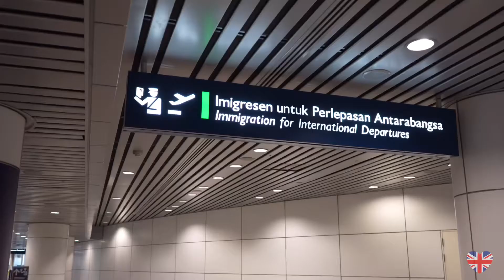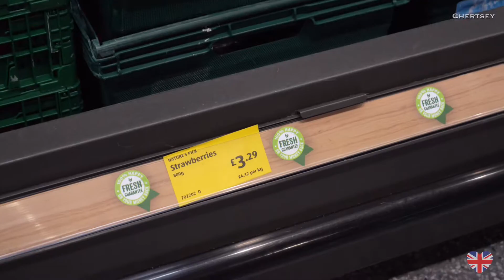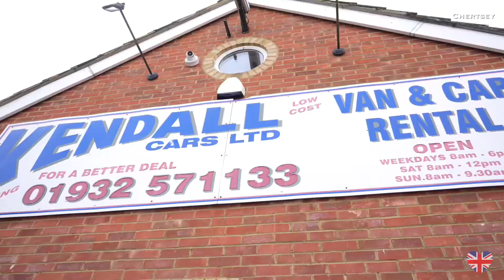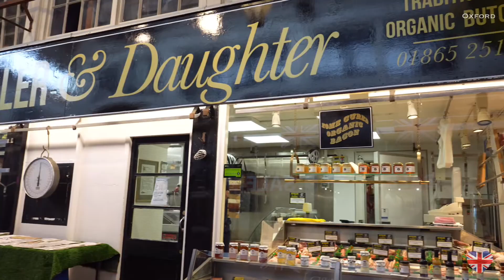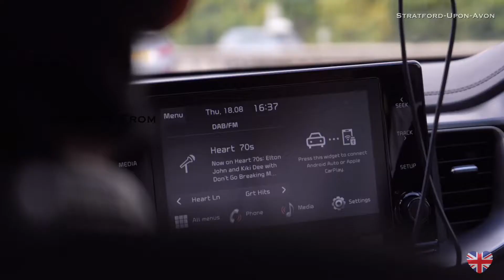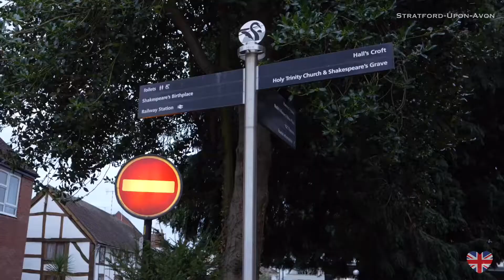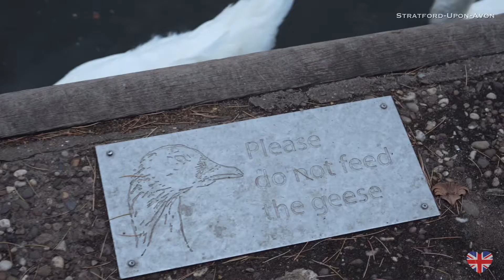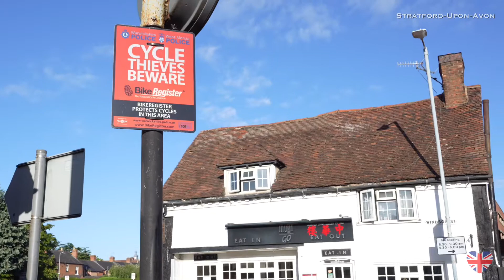UK Road Trip🇬🇧Ch 1 Chertsey,Oxford,Stratford Upon Avon🧐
💌Read Me💌

To begin this vlog, we would like to pay tribute to her majesty queen Elizabeth ii and tribute to the COVID-19 victims. our flight tickets were categorised as an ‘open ticket’ since the COVID-19 outbreak & this England & Scotland family road trip was filmed in August & September of 2022 for twenty days & nineteen nights.

🏴󠁧󠁢󠁥󠁮󠁧󠁿🏴󠁧󠁢󠁳󠁣󠁴󠁿The Route On This UK Family Road Trip 🏴󠁧󠁢󠁥󠁮󠁧󠁿🏴󠁧󠁢󠁳󠁣󠁴󠁿
London-Chertsey-Oxford-Stratford-Upon-Avon-Bourton On The Water-Peak District-Lake District-Edinburgh-Inverness-Cornwall-Bath—Dorset-Brighton-London

🍋There is a lot of walking & driving on this trip, my family enjoy walking while exploring the town, & a good pair of walking shoe is a bonus😉Kindly note that parking tickets are required in public areas, you can purchase the physical parking tickets at the Pay-By-Plate Parking Machine, Mobile Parking App or just ordinary Parking Machine🅿️This video isn't sponsored & reviews are based on our personal preferences🐻

Here are some travel tips
🍑Tips On Booking A Flight
early bird ticket | flight seat | number of layovers | check the list of airline-prohibited items

🍑Tips On Travel Items
flight tickets | passport | empty water bottle (refill yours from the airport water dispenser) | sleep mask | UK prepaid Europe sim card (Three3)

🍑Tips On Gadgets
camera | hard disk | battery | sd card | charger | mini tripod

🍜Day One Malaysia (Penang-Kuala Lumpur)🍜
0:19 Penang International Airport to Kuala Lumpur International Aiport (Penang)
two hours flight
0:24 Kuala Lumpur International Airport to Heathrow Aiport (Kuala Lumpur)
fifteen hours flight

🍜Day Two Malaysia (Kuala Lumpur) - United Kingdom (London)🍜
1:00 Heathrow Airport (London)
terminal four
1:11 Uber Ride
we booked our Uber ride while waiting at the airport pick-up point
1:20 Travelodge (Chertsey)
two spacious family rooms with a car park
1:40 ALDI
low price & good food quality
2:25 Flaming Grill
Home Of Kebabs
2:32 Sainsbury
grocery shopping
2:46 The Olde Swan Bar
lovely traditional pub

🍜Day Three Chertsey - Oxford - Stratford-Upon-Avon🍜
4:01Kendall Car
seven minutes walk from our stay to Kendall car. we rented a manual KIA five-seater through the official site with a deposit. filming a video of the vehicle's condition is recommended while the staff records it for reference.

🍑 Tips on car accessories
dash cam | sd card

🍑 Tips on Waze navigation live traffic application
set toll-free

4:57 Oxford Parkway Park & Ride Water Eaton (Oxford)
we parked our car & hopped on the bus to Oxford city centre
5:59 The Covered Market
stalls & shops in a large covered structure
6:38 Brown’s Cafe
taste like ordinary bolognese spaghetti
6:45 David John Pies
served as cold pie, it's not bad but not good
6:50 Chopstix Noodle Bar
reasonable price Chinese-style food with toppings of your choice
7:16 Bridge Of Sighs
skyway joining two parts of colleges
7:28 Radcliffe Camera
circular library in England
7:49 City Cream
locally-made ice cream
8:13 The Oxford Outlet Store
offers the best price
8:25 Flaggs
Oxford university store
9:00 Linhill Guest House
bed & breakfast with car park
family room, twin room with breakfast & car park
10:34 Shakespeare's Memorial Fountain & Clock Tower (Stratford-Upon-Avon)
10:59 Royale Shakespeare Theather Waterside
11:48 Kingfisher Traditional Fish & Chips

🍜Day Four Stratford-Upon-Avon-To Be Continued In Ch Two...🍜
13:01 Shakespeare's Birthplace
located at Henley Street
13:26 Farmer's Market Rother Street
tasty treats by local procedures, four minutes walk from our stay, available every Friday & Saturday
14:21 Linhill Guest House
breakfast

🍟 To Be Continued In Ch Two...🍟

🌺Filming Equipment 🌺
Sony A7IV
Sony 28mm-70mm F3.5 Kit Lens
Rode Video Micro Compact On-Camera Microphone